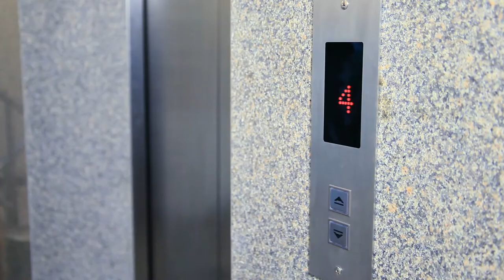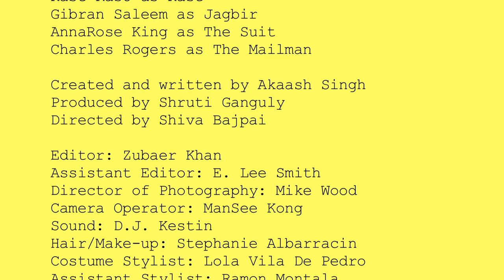MTV Desi's Writer's Block - Ep. 2